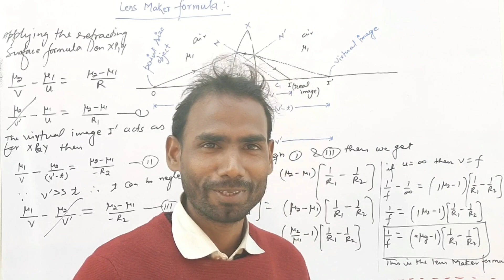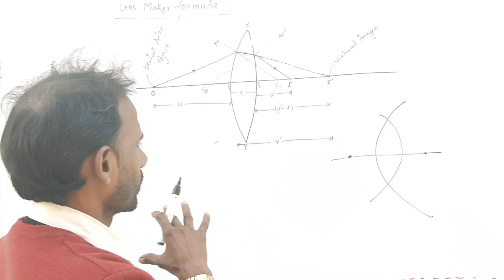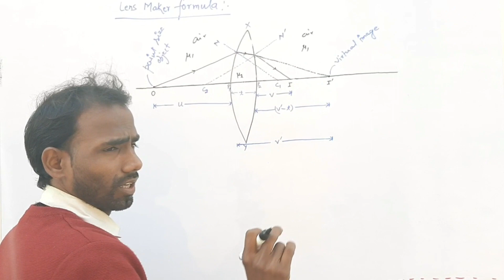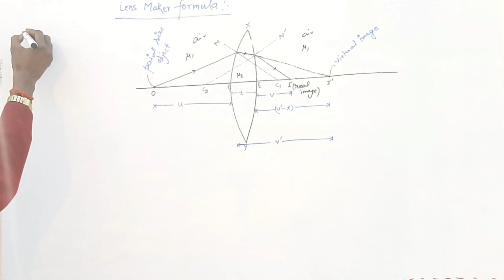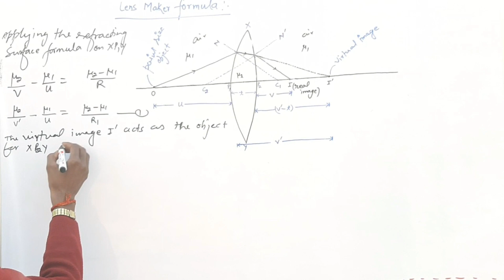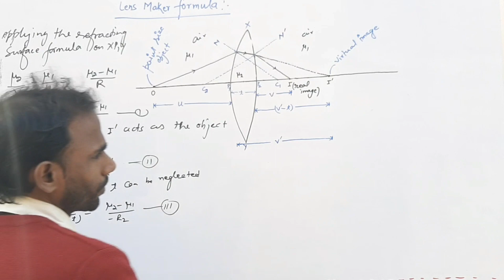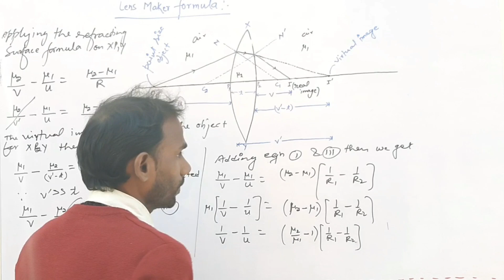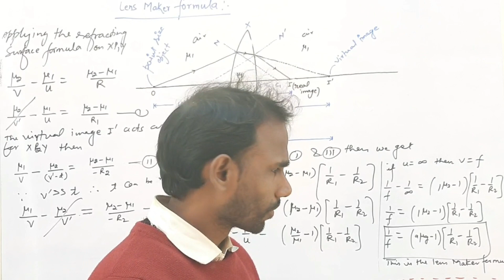Trick for lens maker formula Class 12|NEET|AIIMS|IIT-JEE|SEO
Hey,
This is a video on lens maker formula from the chapter of ray optics class 12 NCERT,
The lecture by RKV sir in hindi is world famous and easily graspable,
Video is useful for NEET,AIIMS,JIPMER,KVPY etc,
Good luck!!
Lens maker formula,
Lens maker formula best trick,
Lens maker formula easy trick,
Lens maker formula for NEET,